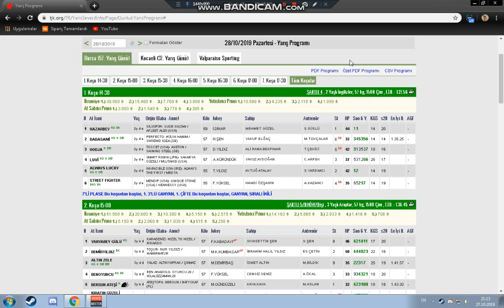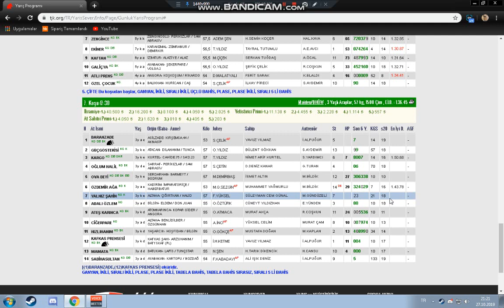28.10.2019 bursa altılı tahminleri ganyan tahminleri